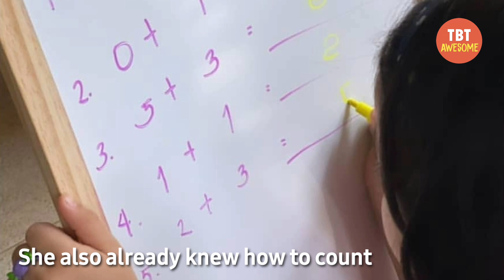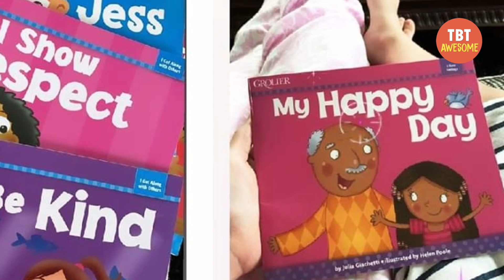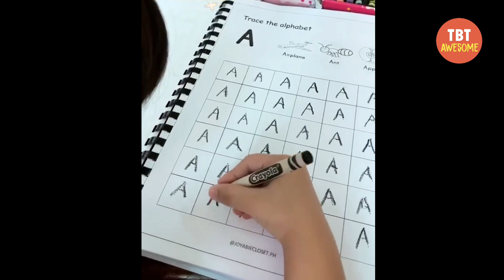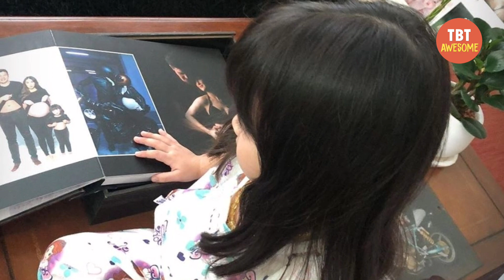ZIA DANTES home studying with Mama MARIAN RIVERA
Zia Dantes home studying with Mama Marian Rivera during ECQ.

▪︎LIKE US▪︎
Facebook 》 tbtawesome

Credits:
Marian Rivera